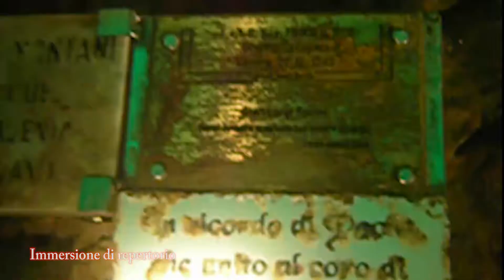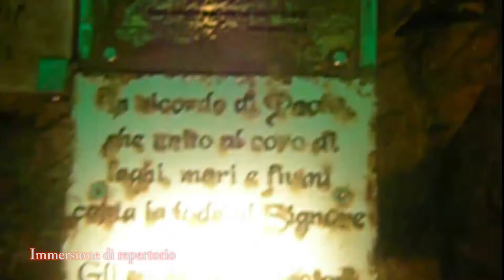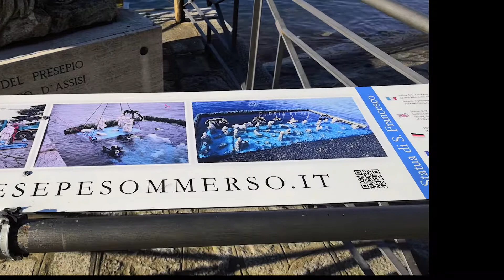Befana 19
Video del brindisi, con inserito un'immersione di repertorio, della "Befana" 2019. Alla fine del video una breve escursione al: "Presepe Sommerso" di Laveno Mombello Lago Maggiore (VA).